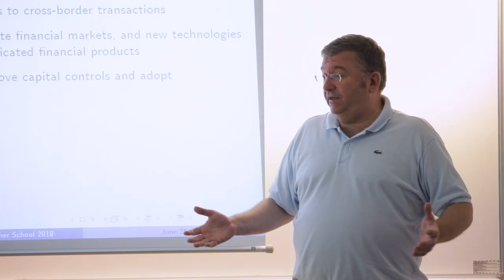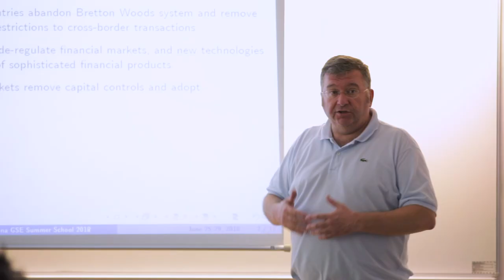Barcelona CREI-Macroeconomics Summer School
The Barcelona CREI Macroeconomics Summer School offers an overview of the current state of research in key areas of macroeconomics.